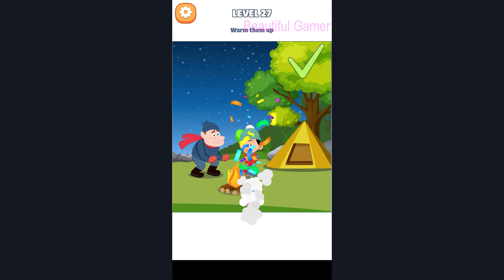Choices Story Level 21 to 40 - Gameplay Walkthrough Part 2 all Solution Android IOS PC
Thanks